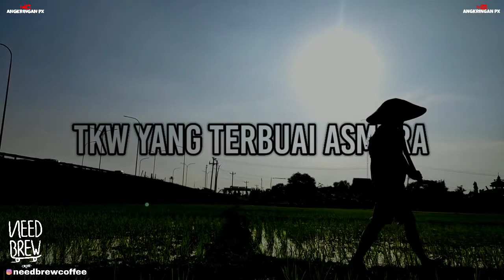Podcast Behind The Scenes TKW Yang Terbuai Asmara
nah kalau mau nongkrong atau bikin tugas sekolah/kuliah bisa nih ke salah saty caffe dikota weleri tepatnya di @needbrewcoffe
atau follow instagramnya yah 👇